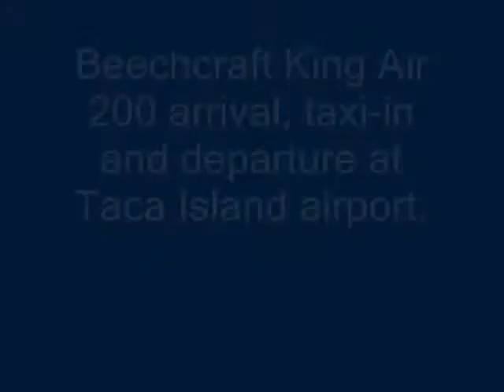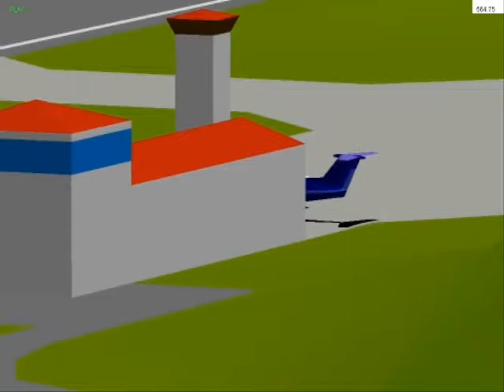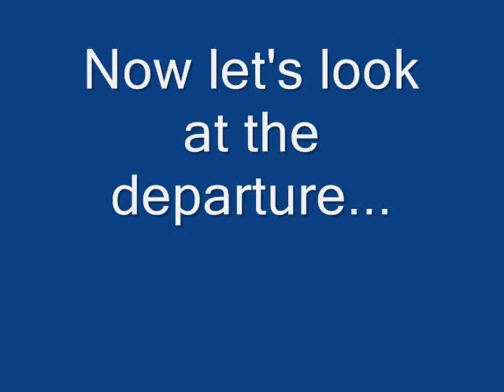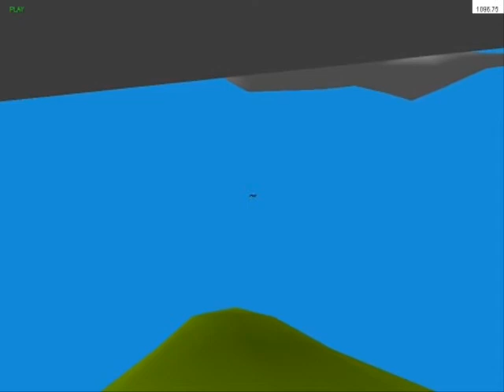YS Flight-Super King Air arrival, taxi to the ramp and departure from Taca Island Airport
This is footage of a Beechcraft Super King Air 200 arriving at Taca Island Airport, taxiing in and departure. I made this video using three different viewing points. Taca Island is a map made by user Taskforce 58 of YS Pilots, and is a fun small island to fly around, with a nice beach as well. The airport is based on the real-life Saba Airport. The field elevation is 100 feet.